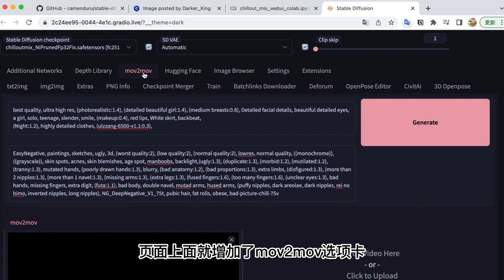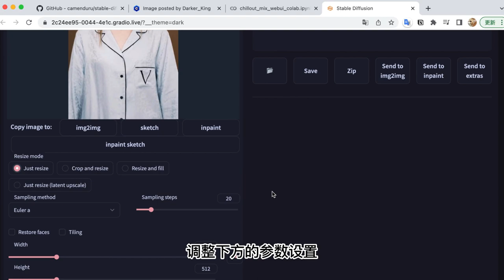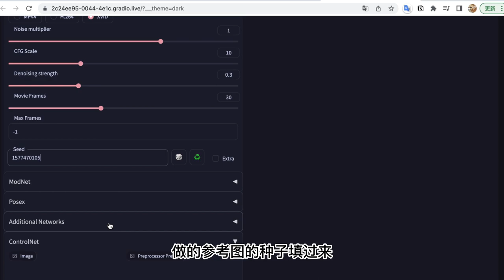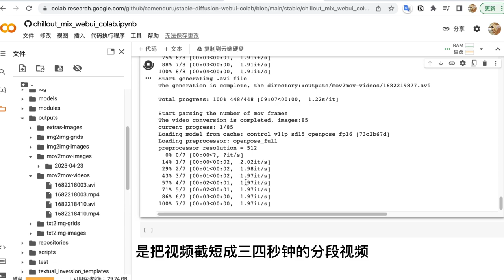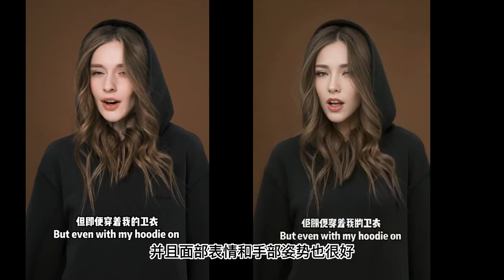Stable diffusion AI视频制作，Controlnet + mov2mov 准确控制动作，画面丝滑，让AI老婆动起来，效果真不错｜视频教程｜AI跳舞｜AI换装｜视频生视频｜图生图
# 相关内容链接：
1. 使用Colab 搭建Stable Diffusion的链接：

# SD相关视频：
1. 用Colab一键免费搭建AI画图神器Stable Diffusion，无限出图，白嫖google GPU，无电脑配置和显卡要求
2. Checkpoint + Lora 模型使用教程, Stable Diffusion 4种训练模型的介绍，使用 MeinaMix 动漫风格模型+ hanfu Lora 制作动漫汉服小姐姐
3. 20种 Sampling method 采样方法详解，直接出图对比 Stable Diffusion中哪个采样器最好？我的建议是...
4. AI绘图-使用 Inpaint & Extras 让画质大幅提升|高清修复4K美图|stable diffusion img2img图生图 + Inpaint + Extras 让AI好朋友效果惊艳
5. AI动画制作，gif2gif 快速生成风格化动图｜stable diffusion 教程｜让AI人物动起来｜插件安装 & 视频教程｜denoising strength 设置建议
6. 将Stable diffusion 安装到Google drive云端教程，免费GPU无限跑图，随时随地运行｜Google colab｜AI绘图攻略｜免费硬盘 免费GPU

# GPT相关视频：
1. 我用Auto GPT自动开发了个网站，结果么... Auto GPT实测｜无需人类插手｜自动完成任务｜自动化AI｜GPT3.5｜GPT4｜